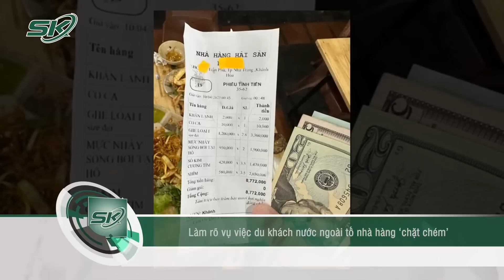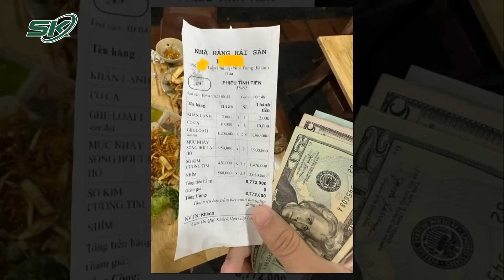Nhà Hàng Hải Sản Ở Nha Trang Bị Tố 'Chặt Chém' Nhóm Khách Nước Ngoài | SKĐS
SKĐS | Mới đây, đã có 3 du khách người Trung Quốc tố 1 nhà hàng ở Nha Trang có hành vi ‘chặt chém’ giá 11kg hải sản với tổng số tiền hơn 8,7 triệu đồng. Bên cạnh đó, khi du khách yêu cầu chuyển khoản thì quán đã không có tài khoản ngân hàng,chỉ nhận tiền mặt, hóa đơn không thu thuế (VAT) Hiện cơ quan chức năng đã vào cuộc xác minh,  làm rõ thông tin này.

Mời quý vị và các bạn xem thêm: Điều Ít Biết Về Chủ Tịch Tân Hiệp Phát: Từng Sống Trong Cô Nhi Viện Đến Tiến Sĩ Kinh Doanh